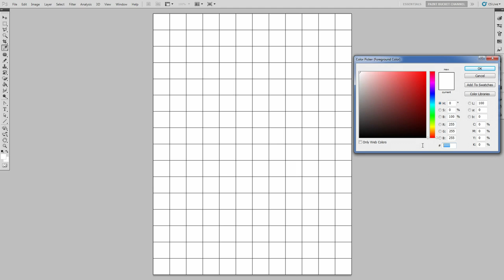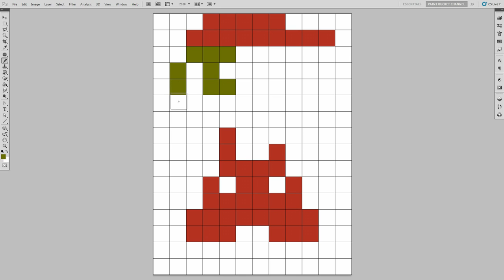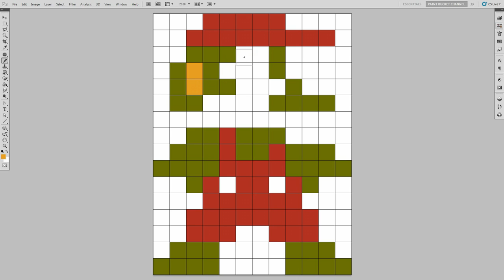How to Draw Mario - Super Mario Bros Pixel Art Drawing Tutorial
Drawing Pixel Art Tutorial #21 - How to Draw Mario from Super Mario Bros step by step easy simple drawing lesson - Nintendo Video Game Art Pixel Art 8-Bit Photoshop Grid Drawing Tutorial

The classic version of Super Mario from the NES Super Mario Bros. I would say that this is the game that made Mario famous. He was in other games before, but for most people, we were introduced to this Mario on our Nintendo Entertainment Systems! This is the version with the original colors. There is a version with updated colors in Super Mario Maker, but I feel I should start off with the original first!